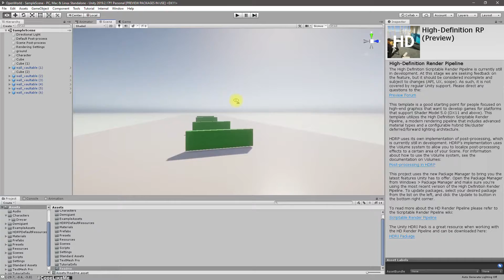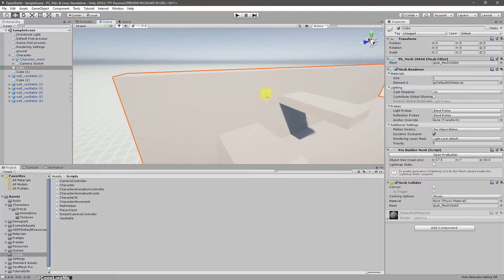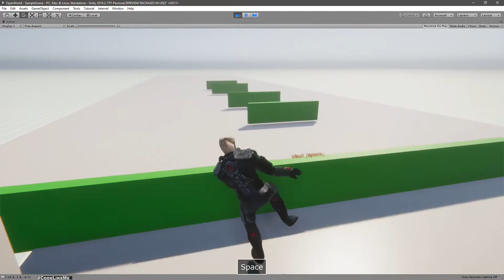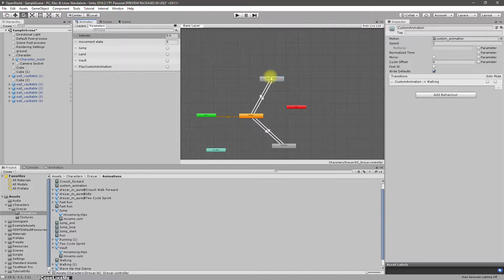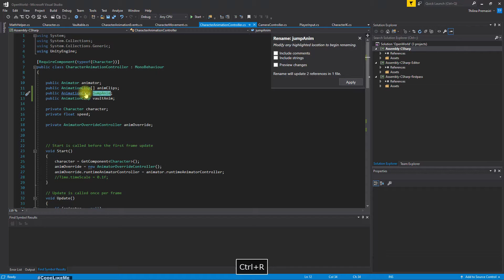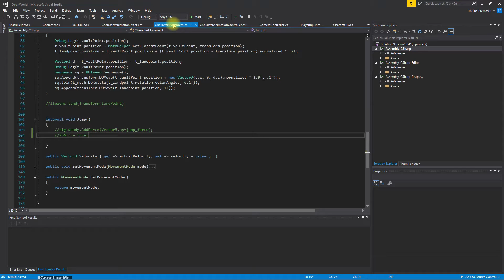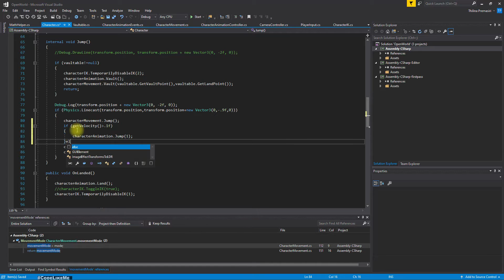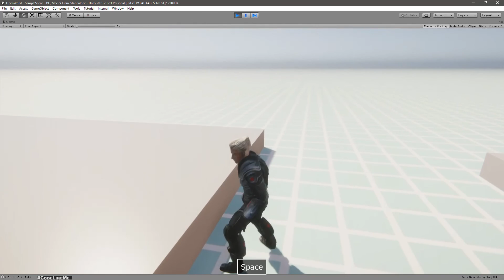Jumping Based On Speed - Unity Tutorials #44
In this episode of unity open world tutorial series, I am going to implement a way to play a different jump animation based on the character movement speed. if the character jumps while standing still, the jumping animation will be different from the one it will play if we jump wile running.